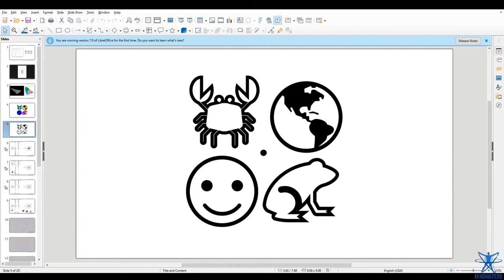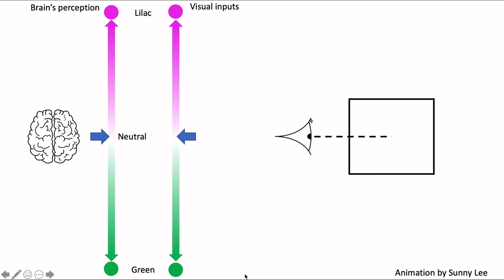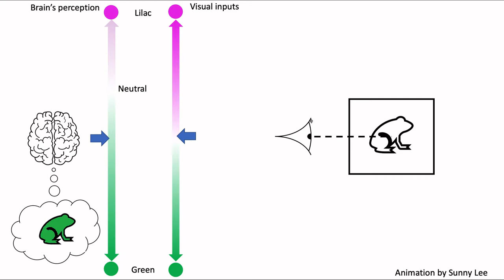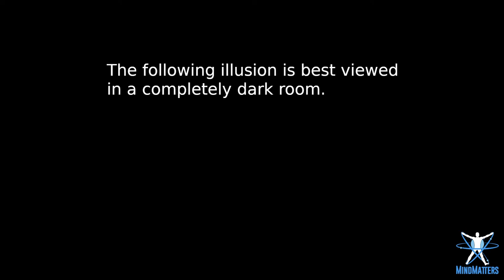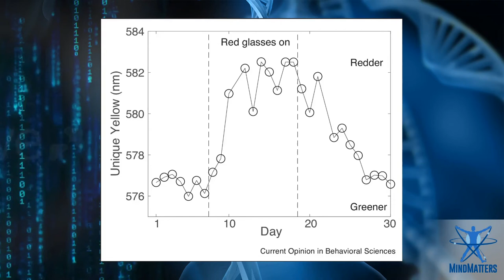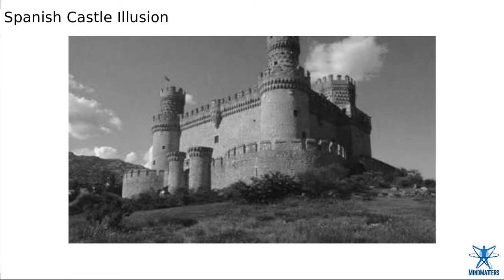Katie Tregillus Interview: Optical Illusions - And Why Color Perception Is Weirder Than You Think!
23:24 Magenta/Green frog illusion
1:15:00 Lilac Chaser illusion
1:17:00 Spanish Castle Illusion
1:25:15 Squished Face illusion

Everyone likes a good optical illusion, but fewer understand them. Today we interview Katie Tregillus PhD about her research on color perception and adaptation. Katie takes us through the strange and complex world of color, from basic physiology up to conscious perception. How can different people looking at the same image 'see' totally different colors? How do colored lenses change our perception of the world of color? And what are some of the craziest visual illusions and perceptual adaptations known in the field today?  All this and more today on MindMatters.

New work coming from Katie's lab about adaptation to red lenses